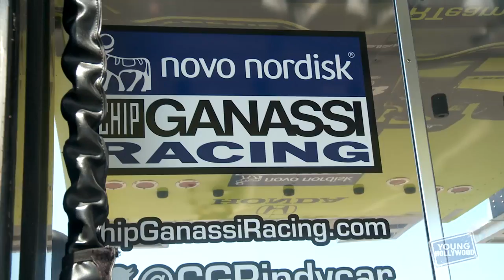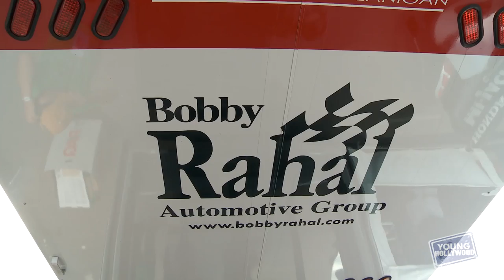IndyCar Stars Gear Up for Grand Prix of Long Beach!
YH is on hand for the annual Toyota Grand Prix of Long Beach to catch up with IndyCar's finest as they gear up for the big race, including eventual winner of the event James Hinchcliffe, as well as James Hinchcliffe, Scott Dixon, Marco Andretti, Josef Newgarden, Alexander Rossi, Takuma Sato, Mikhail Aleshin, Conor Daly, Spencer Pigot, Graham Rahal, Charlie Kimball, and Max Chilton, we even get to meet the infamous Loki the Wolfdog!

Apps

2&keywords=young+hollywood

Social

Channels